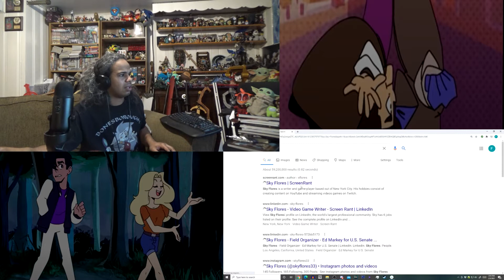THIEVES, NINJAS AND HEARTS OH MY!!! | Amota and Nebson Reaction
LIke Fireflies then stealing hearts